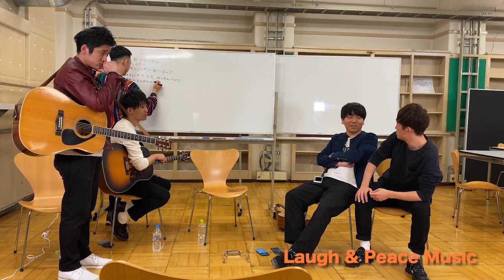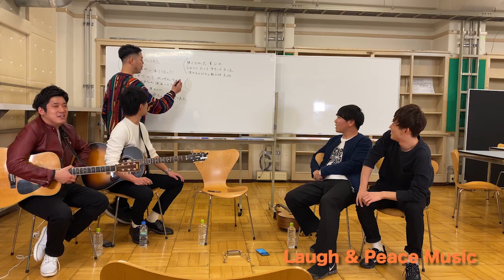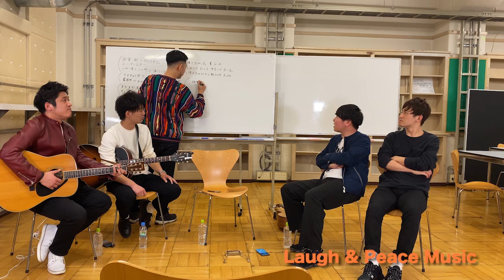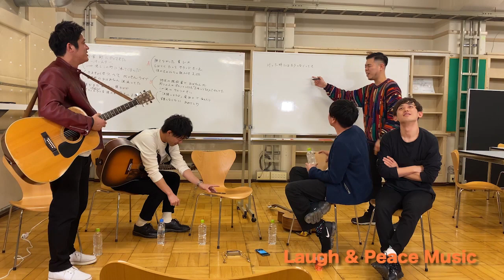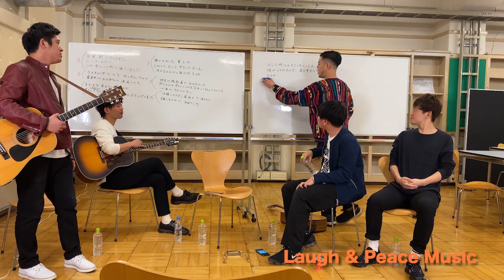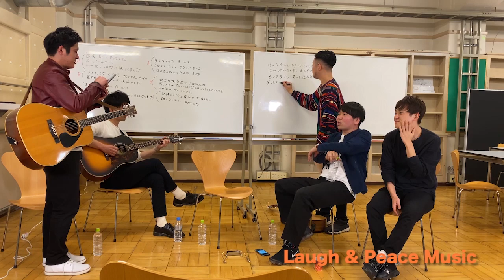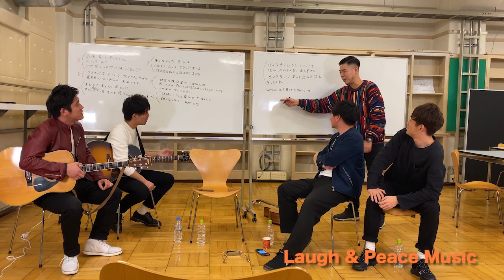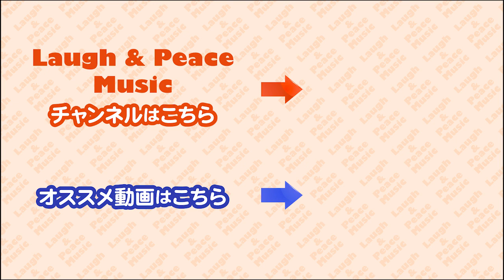【生配信アーカイブ】ギター芸人オリジナルソング作り「俺たちの紙吹雪」Vol.1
ギター芸人がゲストのトークを聞きながらテーマにそった曲を作る！！

【ギター芸人】
佐々木崇博（うるとらブギーズ） 、辻井亮平（アイロンヘッド）、トニーフランク

【ゲスト】
はら（ゆにばーす） 、西田さおり（世間知らズ ）、坂田光（サンシャイン）、山田裕磨（いまさらジャンプ）